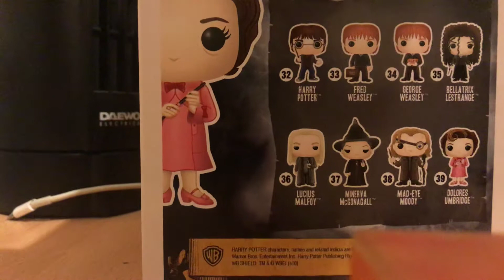Harry Potter DOLORES Umbridge Funko Pop review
Unboxing and review of Dolores umbridge Funko Pop!vinyl figure
Harry Potter funko pops
Harry Potter
Hermoine granger
Lucius malfoy
Minerva mcgonagall
Mad eye moody
Bellatrix lestrange
Fred Weasley
George Weasley
HP Funko pops
Harry Potter and the order of the Phoenix
Harry Potter wave 3
Imelda Staunton